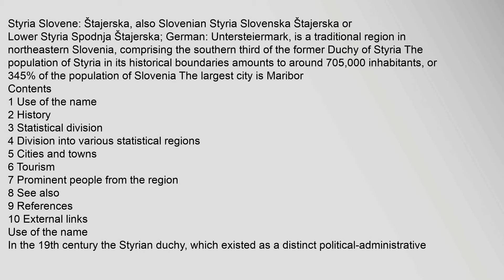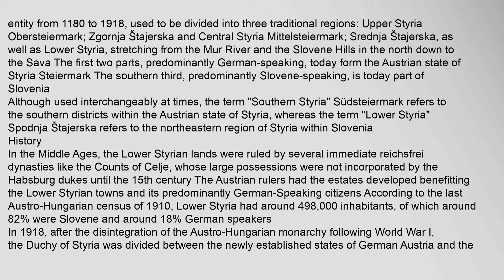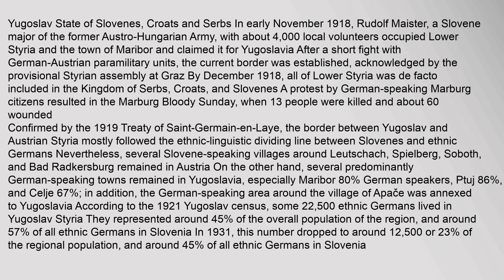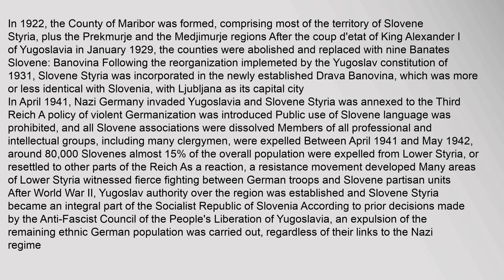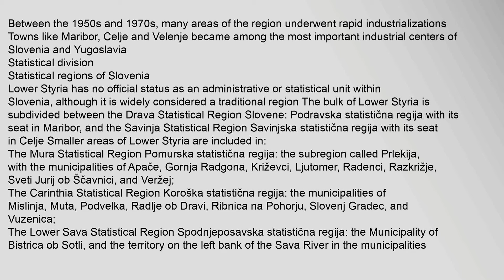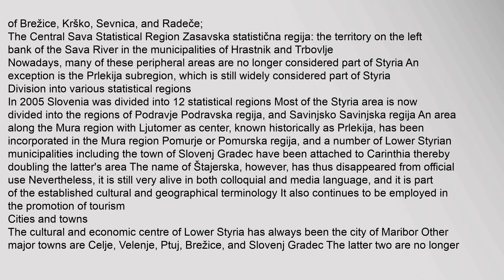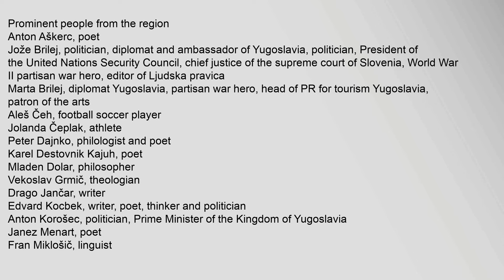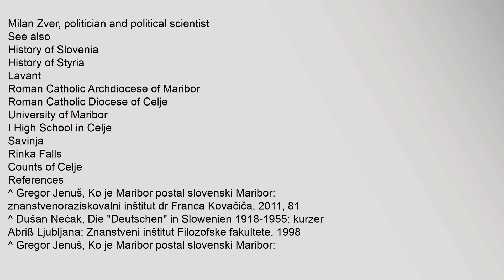Styria (Slovenia)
Contents
1,Use,of,the,name
2,History
3,Statistical,division
4,Division,into,various,statistical,regions
5,Cities,and,towns
6,Tourism
7,Prominent,people,from,the,region
8,See,also
9,References
10,External,links
Use,of,the,name